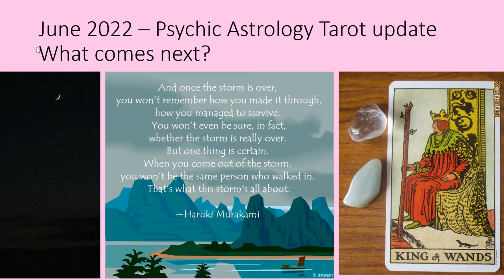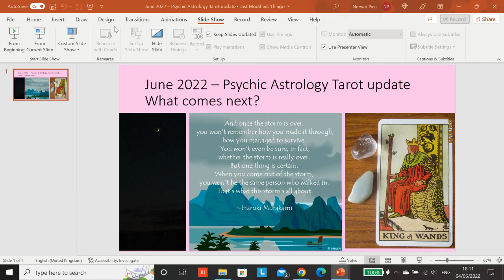June 2022 - Psychic Astrology Tarot - What comes next?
Hi Everyone,

A few ideas today:

1. Mercury Retrograde - Mercury whizzes forward into new ground from the 18th of June - the same can happen in our lives - plan for it now based on the reflections and realisations you've had over the past few weeks.

2. Solstice - 21st June - What's gone as far as it can and is now changing direction?

3. Take time to explore - your frequency and the world's is different - You don't have to fall back into old patterns or ways of being.

4. Santosha - contentment - This is how I am now, this is how things are now, this is my starting point.  Look with your third eye (intuition, inner knowing, higher wisdom)

5. Once the Storm is over.

6. King of Wands - You show the way this week.  Take the lead, others will follow your example.

7. Clear quartz - Your thinking is clear and objective - the clouds have cleared.  Again, look with your third eye.

8. Green aventurine - There is good ahead, do not fear it or be drawn into negative expectations or thinking.  Keep your frequency high and charged with positive expectation.

Crowded House - There was so much great music in Australia when I was younger.  Neil Finn's lyrics and music are genius and sounds even better live:

"I don't pretend to know what you want, but I offer love"
"Let your mind go anywhere you want"

All information and advice given in this video or within private sessions with me are intended for guidance only. You are reminded at all times that ultimate choice and decision belongs to you, and this is not intended as any substitute or replacement for any legal, medical, financial or other such advice, that you may need to take.